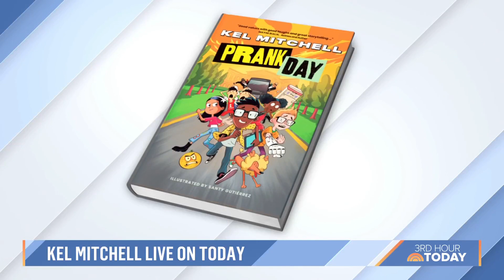Kel Mitchell Pranks TODAY Anchors, Talks Potential ‘Good Burger 2'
Actor Kel Mitchell joins TODAY to discuss his sophomore book “Prank Day” and pulls a hilarious prank on Craig, Dylan and Sheinelle. Mitchell also alludes to the possibility of a “Good Burger” sequel, saying “Good Burger is always open for deliveries.”